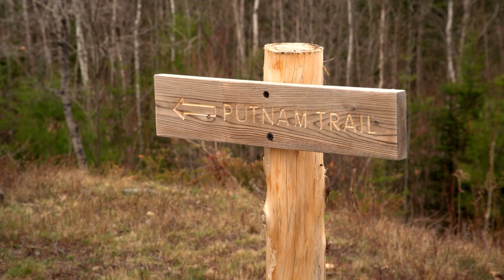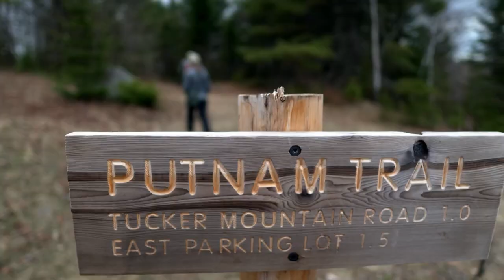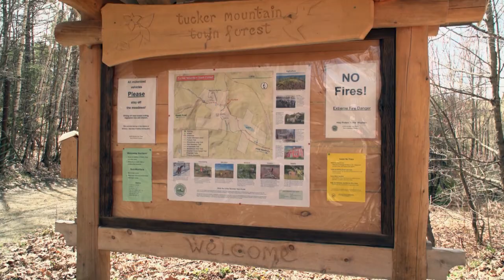A Hike With Friends - Windows to the Wild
Host Willem Lange is with friends on the Tucker Mountain trail in Vermont. They explore the forests, meadows and wetlands while looking back at a year outdoors during a pandemic.